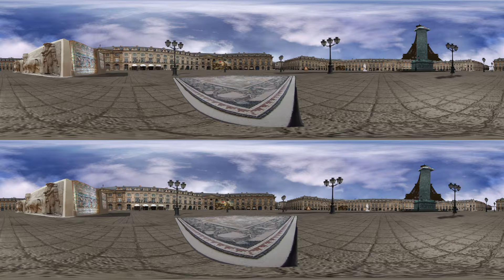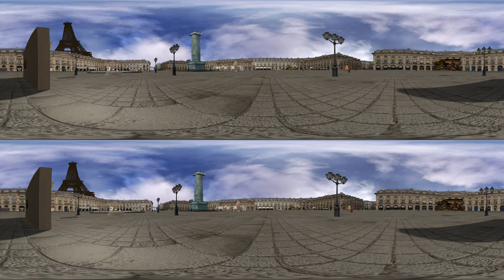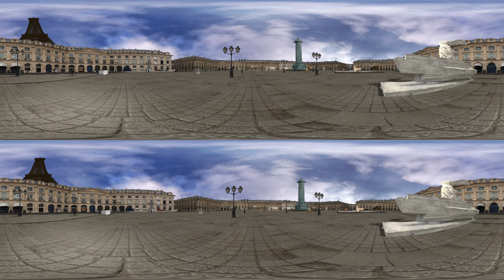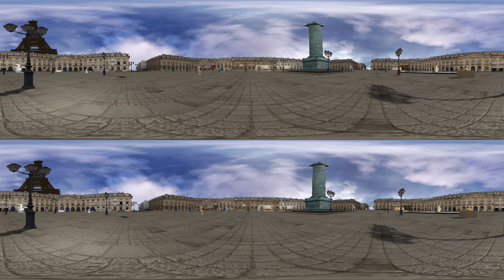[360 VR] Oneiric Masterpieces - Paris (Most famous Paris' works of art on the Vendôme square)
Produced by Experience 360.
Direction and 3D modeling :  François Bouille and Quentin de Cagny.
Music : 1st Gymnopedie By Eric Satie, played by François Bouille